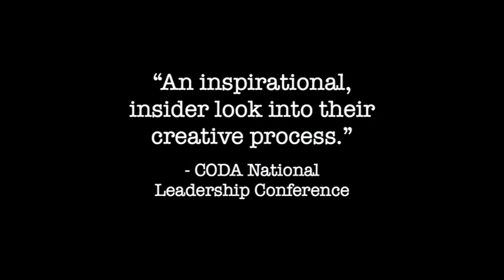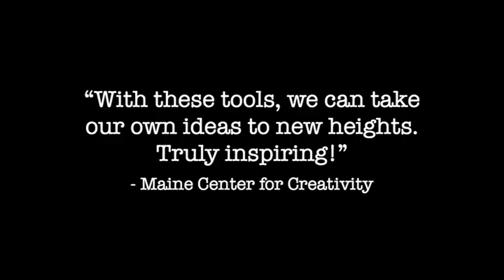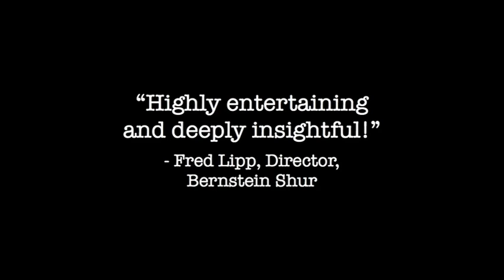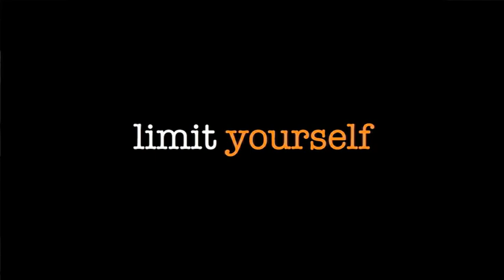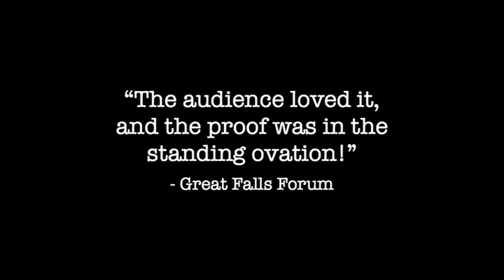EepyBird: 1/10/100, Unlocking Creativity teaser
Here's our promo video for our 45-minute corporate speaking presentation: 1/10/100, Unlocking Creativity.  It's a look inside the EepyBird creative process to show you how to bring this kind of creativity to your own work.